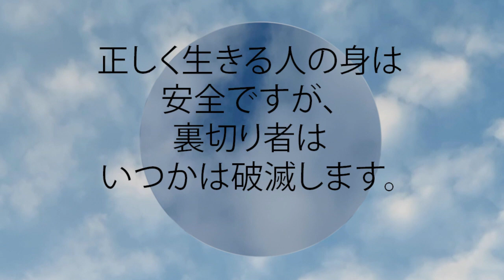箴言 11:6 正しく生きる人の身は安全ですが、裏切り者はいつかは破滅します。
正しく生きる人の身は安全ですが、
  裏切り者はいつかは破滅します。